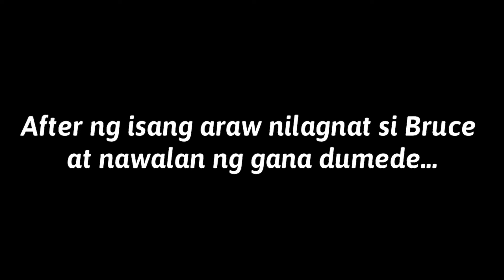PAANO NADAGDAGAN ANG KITA KO SA ONLINE SELLING + MEET BRUCE ANG SAGOT SA DAGA PROBLEM